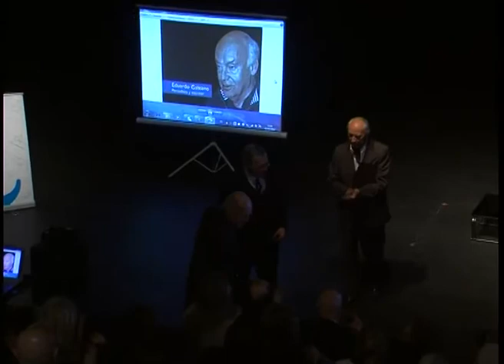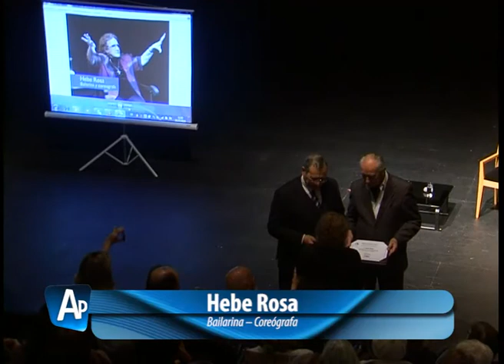Medalla Delmira Agustini 2014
El MEC distinguió a figuras de la cultura nacional con la  "Medalla Delmira Agustini".

Reconocimiento a trece destacadas personalidades de la cultura nacional por su trayectoria y aporte a la actividad artística:

Wifredo Díaz Valdéz (Escultor), Águeda Dicancro (Artista Plástica), Roberto Fontana (Actor), Eduardo Galeano (Escritor), Antonio Larreta (Escritor, Actor), Carlos Maggi (Escritor-Periodista), Estela Medina (Actriz), Benjamín Nahum (Historiador, Investigador),  Octavio Podestá (Escultor), Ruben Rada (Cantante-Compositor), Walter Reyno (Actor), Jaime Roos (Cantante-Compositor) y Hebe Rosa (Bailarina -- Coreógrafa).

La ceremonia contó con la presencia del ministro de Educación y Cultura Ricardo Ehrlich y el director nacional de Cultura, Hugo Achugar.

Dirección Nacional de Cultura - MEC -- Ministerio de Educación y Cultura

11/7/2014

Montevideo, Uruguay